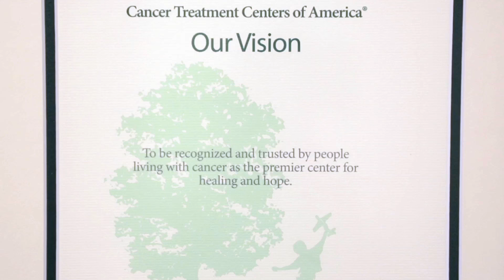Imerman Angels Honors Cancer Treatment Centers of America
Imerman Angels welcomed 333 guests (a sold-out soiree) at the first annual Wings of Hope Gala on Saturday, September 20 from 6 p.m. to Midnight at the Ritz-Carlton Chicago. The event raised $325,123 benefitting Imerman Angel’s mission to enable connections that provide 1-on-1 cancer support among cancer fighters, survivors, and caregivers.

The Wings of Hope Gala honored the Cancer Treatment Centers of America who received the Angel Award for Outstanding Medical Service- an inaugural award that recognizes healthcare providers who demonstrate exceptional medical service and care for their patients and their families.

ImermanAngels.org